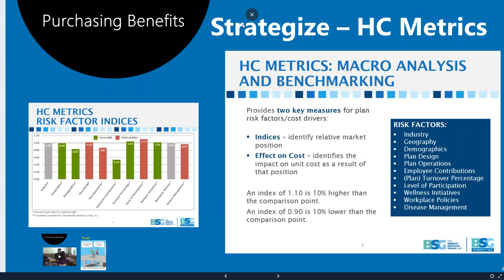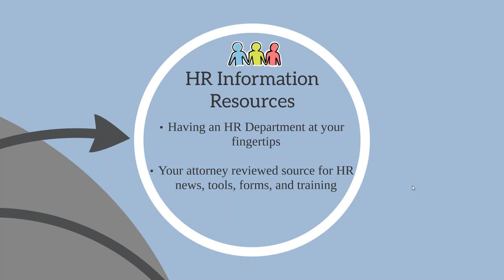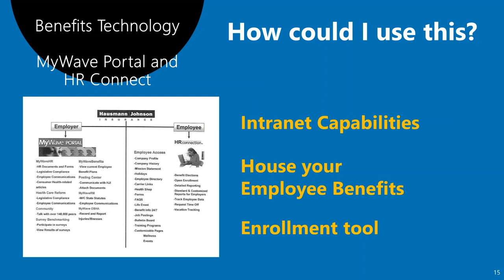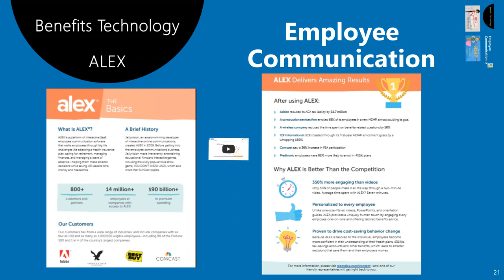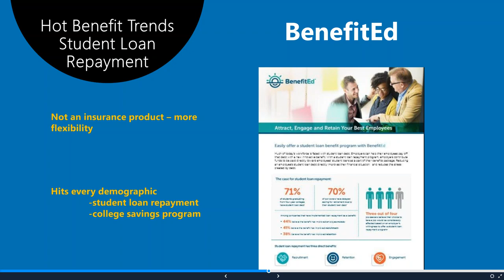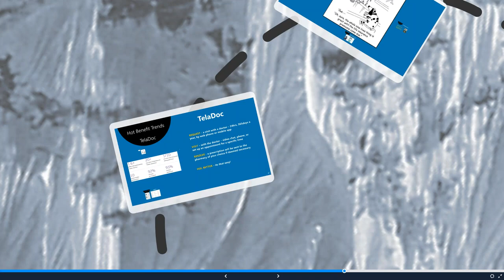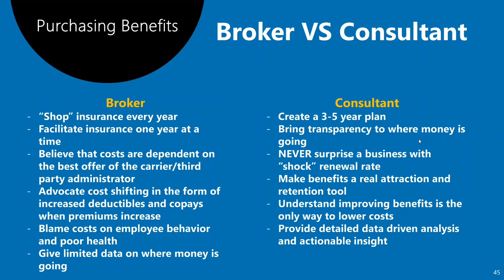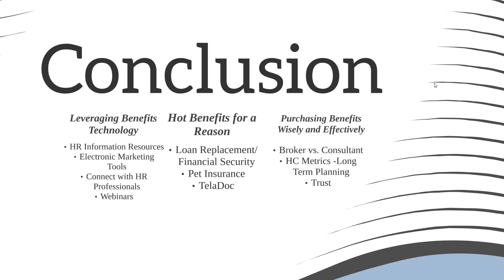On Demand Webinar: Making Benefits a Benefit Again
When you hear words like insurance, employee benefits, or renewal what comes to mind?

If you’re cringing and just waiting to hear about the annual cost increase, there is a better way! Employee benefits are quickly climbing to the #1 most important factor for key employees when selecting an employer. How can you offer the latest trending benefits, utilize and leverage technology to save time and money, and know who to trust as a subject-matter expert to guide you through renewals and benefit changes?

Throughout this presentation, we will go through strategies and best practices to not only manage health care costs for your employees but thrive in our hostile healthcare landscape.

Takeaways include:

Leveraging Benefits Technology to Increase Participation and Save HR More Time.

Hot Benefit Trends for a Reason - Loan Replacement, Pet Insurance, Financial Security, TeleDoc.

Purchasing Benefits Wisely and Efficient - Getting the Most Value for Employees and for HR.